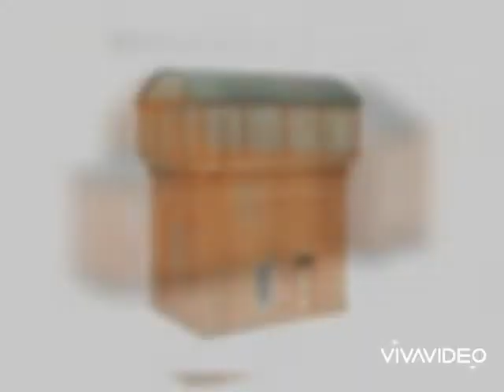Hornby 2020 Range accessories and others